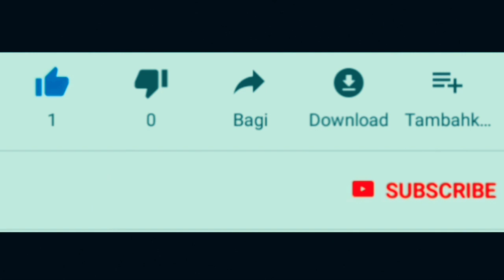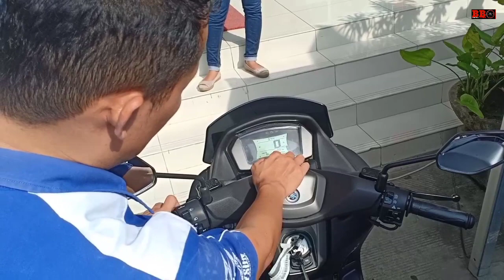Pembeli Pertama ALL NEW YAMAHA NMAX 2020 - GREGET Langsung digeber dari dealer yamaha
Pembeli pertama yamaha nmax155 terbaru dibali ini langsung geber motor barunya dari dealer kerumah. Saya admin, sebenarnya kita sama saling liat liat motor,malah saya dapat jelasin tentang kelebihan dan fitur motor ini secara tak sengaja dengan bapak lukman. Eh tahunya beliu langsung deal dan minta motornya langsung digas. Karena pas ready ya dikasi dan iadi orang pertama yang beli nmax 2020 ini.